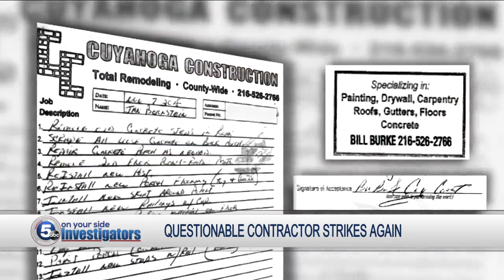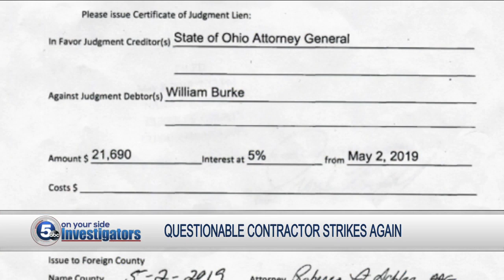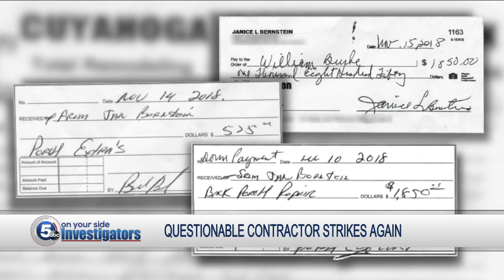Questionable contractor strikes again, leaving a University Heights woman out of $4,200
A local contractor said he would help a woman in University Heights fix her home. However, there's a big difference in what he said and what has actually happened. And this guy is no stranger to News 5.